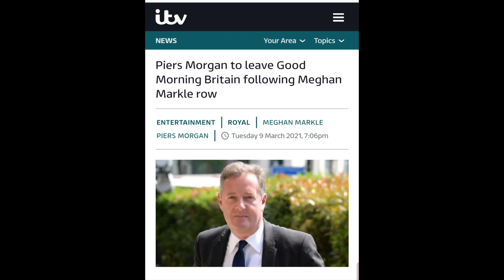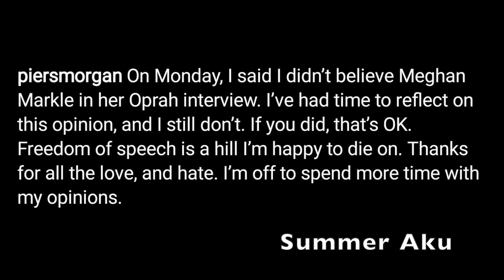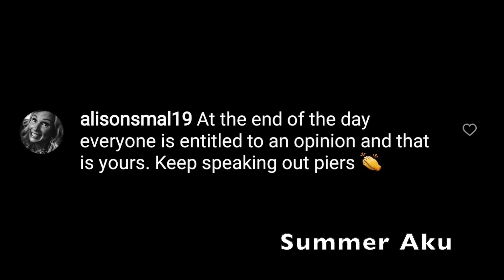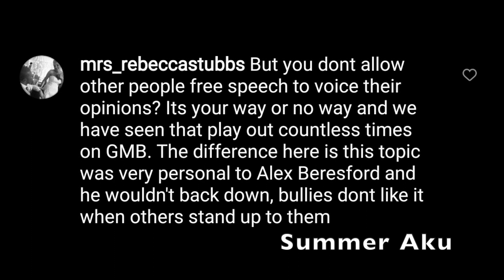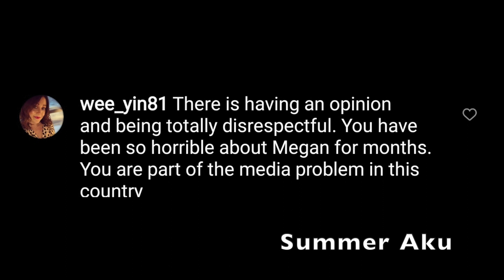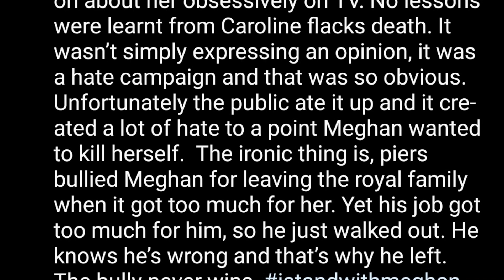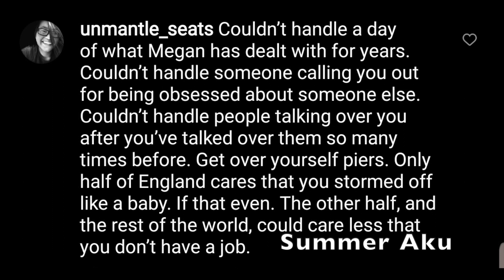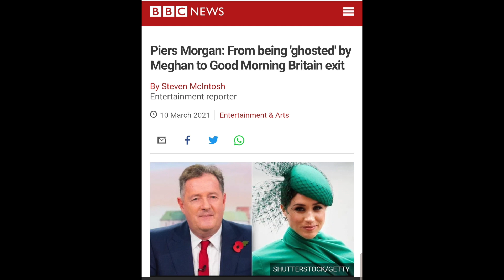Obsession With Meghan Markle Cost Piers Morgan His Job: The Public Give Opinions On Him Walking Out